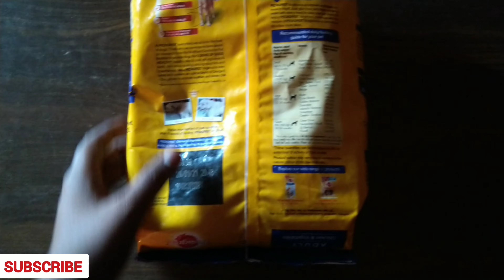12-15 Month bast dog food for good health bast dog food brand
12month to 15month bast dog food for good health bast dog food brand

hiii

friends this video ma Aaj ham aap Ko bataya ja ki aap apna dog Ko kon sa dog food da sakta hai 12month to 15month dog ka liya to video Ko pura dakiya our channel from subscribe kar digiya

p/itma8ce9b7c251c7?pid=PFDE6SD5FYVCZ6SA&cmpid=product.share.pp